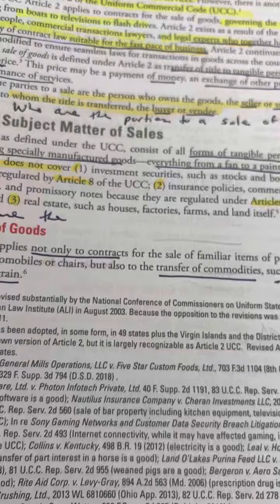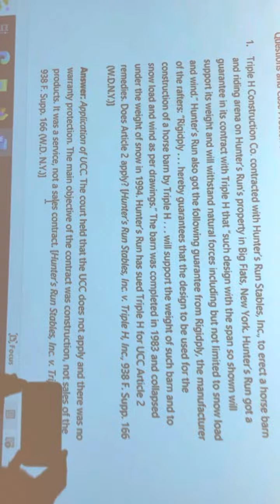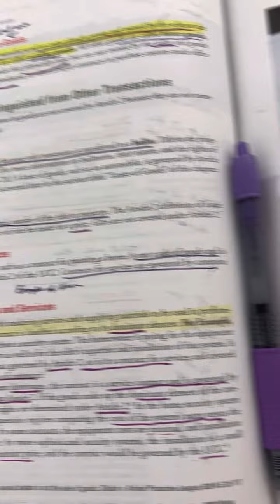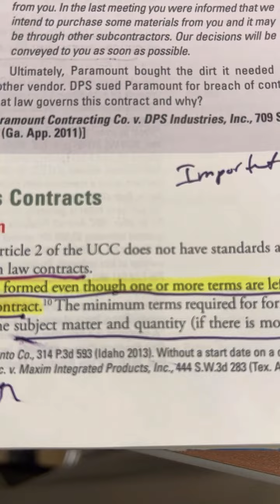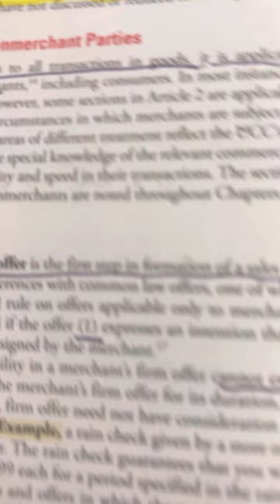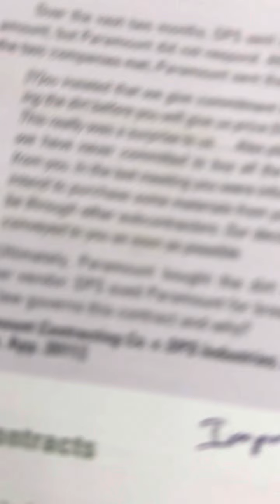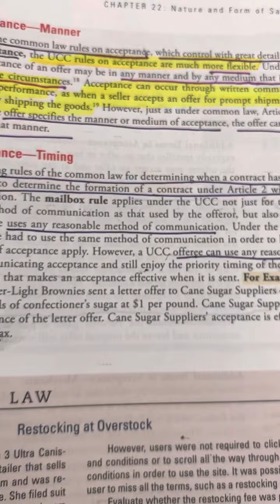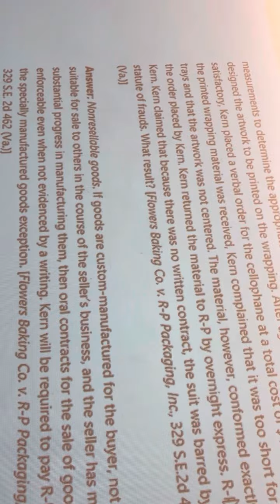Chapter 22 Part I Wednesday, September 28, 2022